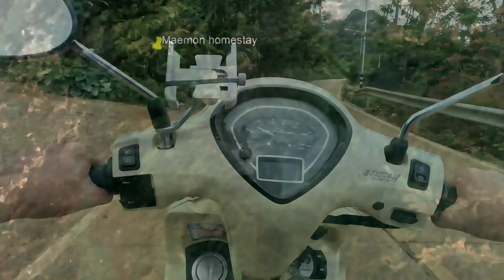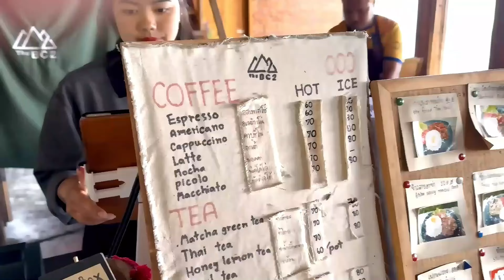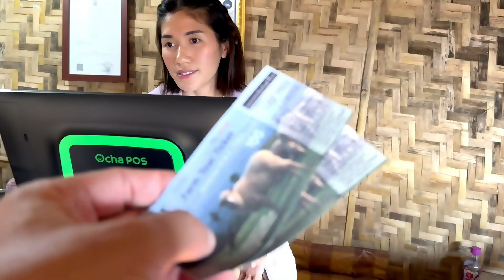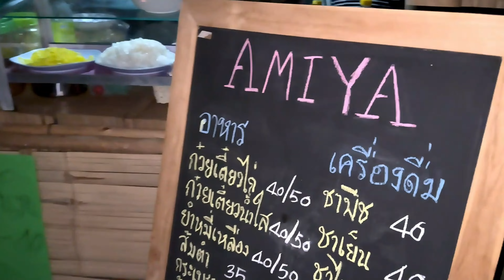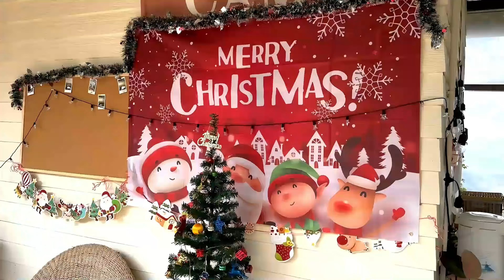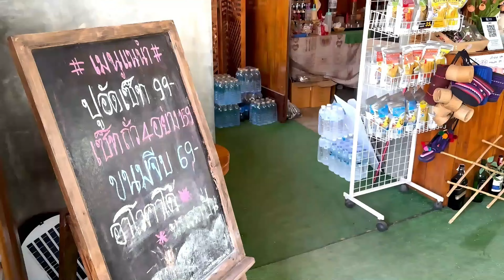Doi Chang - 泰国人心目中的东方瑞士，去一次就爱了Exploring the Heights of Doi Chang，A Thrilling High-Mountain Adventure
Doi Chang是一个位于泰国北部清莱府的山区地区，其历史可以追溯到公元7世纪的温里王国时期。以下是Doi Chang历史的简要介绍：

公元7世纪至13世纪：在这段时间里，Doi Chang地区属于温里王国的领土，是一个独立的国家。温里王国是一个小国家，主要依靠农业和贸易为生。

14世纪至16世纪：在这个时期，Doi Chang地区先后被缅甸和暹罗统治过。当时，Doi Chang地区是一个重要的贸易中心，主要贸易品包括亚麻、棉花、砂糖和香料等。

18世纪至19世纪：在这段时间里，Doi Chang地区成为了泰国北部的一个重要中心。当时的清莱王国（Lanna Kingdom）与缅甸、老挝和暹罗等国家之间进行了不少战争和争端，但最终清莱王国还是保持了独立。

20世纪至今：在20世纪初，泰国政府开始向北部山区拓展，Doi Chang地区也逐渐成为了一个重要的农业和旅游中心。如今，Doi Chang以其出产优质咖啡的特色而著名，吸引了越来越多的游客前来探访。

总的来说，Doi Chang地区的历史和清莱地区类似，都有着悠久的历史和丰富的文化遗产。在Doi Chang，游客可以感受到当地独特的文化和风情，品尝到出产于此的优质咖啡，探索这个山区地区的历史和自然之美。
清莱是泰国北部的一个府，其历史可以追溯到公元7世纪。以下是清莱历史的简要介绍：

公元7世纪至13世纪：在这段时间里，清莱地区曾是一个独立的国家，名为“温里王国”（Wiang Lar）。温里王国是一个小国家，主要依靠农业和贸易为生。

14世纪至16世纪：在这个时期，清莱地区先后被缅甸和暹罗统治过。清莱的首都曾经位于今天清莱市的位置，并在这个时期内修建了一些重要的寺庙和建筑，如清莱古城和莲花寺等。

18世纪至19世纪：在这段时间里，清莱地区成为了泰国北部的一个重要中心。当时的清莱王国（Lanna Kingdom）与缅甸、老挝和暹罗等国家之间进行了不少战争和争端，但最终清莱王国还是保持了独立。

20世纪至今：在20世纪初，泰国政府开始向北部山区拓展，清莱地区也逐渐成为了一个重要的农业和旅游中心。如今，清莱是一个充满活力和文化的城市，吸引了越来越多的游客前来探访。

总的来说，清莱的历史悠久，充满了波澜壮阔的故事和传说。当地的文化和传统深受历史的影响，游客可以在清莱探索这个城市的丰富历史和文化遗产。
Doi Chang地区的阿卡族（Akha）是当地主要的少数民族之一。阿卡族在泰国北部和邻近的国家如缅甸、老挝和中国云南地区都有分布。他们的传统生活方式和文化遗产受到了当地环境和历史的影响，包括农业、手工艺品和宗教信仰等。

阿卡族是一个以家庭为单位的社区，他们的生活主要依赖于农业、狩猎和手工艺制造业。他们通常居住在山区，利用当地资源进行农耕和养殖，同时也从森林中采集草药和其他自然资源。阿卡族的传统手工艺制造业非常出色，他们会制作各种手工艺品，如布料、织物、串珠等，这些手工艺品通常代表了他们的文化和信仰。

在宗教信仰方面，阿卡族主要信仰萨满教和基督教，他们的信仰深受他们的历史和传统的影响。阿卡族对自然界和祖先的崇拜是他们宗教信仰的核心，同时他们也信仰各种神灵和鬼魂。在阿卡族的传统节日和庆祝活动中，宗教仪式和祷告仪式都占据着重要的位置。

在Doi Chang地区，游客可以与阿卡族人交流，了解他们的文化和传统，还可以购买当地制作的手工艺品，以支持当地社区的经济发展

清莱的Doi Chang是一个非常著名的咖啡种植区，也是一个很棒的旅游景点。以下是您可能会感兴趣的Doi Chang活动和玩法：

咖啡种植参观：Doi Chang的主要产业是咖啡种植，您可以参观当地的咖啡园和咖啡加工厂，了解当地的种植和加工过程，品尝当地的咖啡。

美食探索：Doi Chang地区的美食非常有名，您可以尝试当地的特色菜肴，如烤山猪肉和烤鱼，以及当地新鲜的水果和蔬菜。

登山徒步：Doi Chang周围有很多美丽的山丘和自然风光，您可以进行徒步旅行，欣赏周围的景色，也可以参加当地组织的登山活动。

享受温泉：在Doi Chang附近有一些温泉浴场，您可以享受温泉和按摩，放松身心。

参加节日活动：Doi Chang周围有很多当地的传统节日和庆祝活动，您可以参加这些活动，了解当地文化和传统。

要前往清莱Doi Chang，您可以按照以下几种方式：

驾车：如果您有自己的车辆，可以从清莱市中心驾车前往Doi Chang，全程大约需要1.5-2小时，具体路线可使用谷歌地图等导航软件进行查找。

包车：如果您不想自己开车，可以选择包车前往Doi Chang，一般当地有很多租车和包车服务，您可以在清莱市中心的酒店或旅游中心咨询相关信息。

公共交通：从清莱市中心有公共巴士或Songthaew前往Doi Chang，但是公共交通不太方便，需要转车等，建议提前查询时刻表和路线，并留意公共交通的时间表。

无论您选择哪种方式前往Doi Chang，建议提前规划好行程，以确保您有足够的时间在当地享受景色和活动。